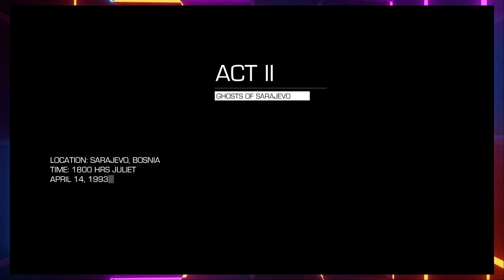Sniper: Ghost Warrior 2 - Act 2 - Ghost of Sarajevo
Опис цього відео не скаже, наскільки воно круте чи цікаве. Мені здається, що в той день, коли я грав цю місію, у мене першими згоріли останні нервові клітини, тому що я хотів пройти рівень чистіше. А після того, як я побачив фінал, я розчарувався в сценаристах. Дізнавшись про зраду напарника, головний герой так сумував, що не зміг одним пострілом вбити і "напарника", і їхнього псевдоінформатора...